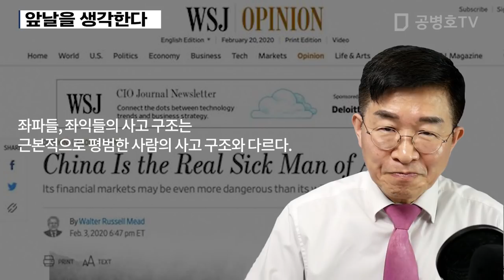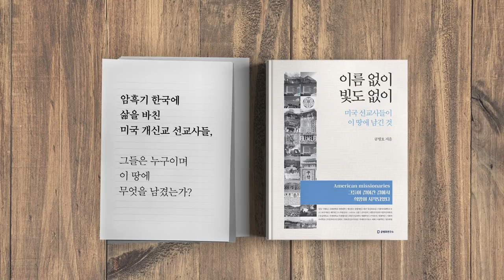앞날을 생각한다 [공병호TV]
앞날을 생각한다
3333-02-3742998 카카오은행 (예금주 : 공병호) / (텔레뱅킹 : 090 & 은행코드 : 90)

참고문헌
1. 미국이 중국 관영 매체 건드린 날…中, 월스트리트저널 특파원 3명 추방, 김남희, 조선일보, 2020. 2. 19